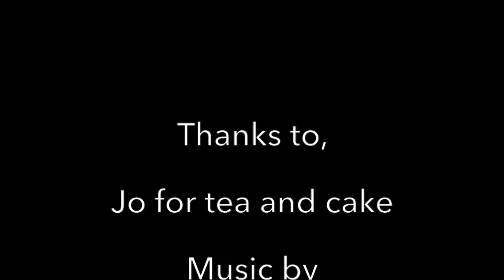My Movie 4 Throwing 6" jug